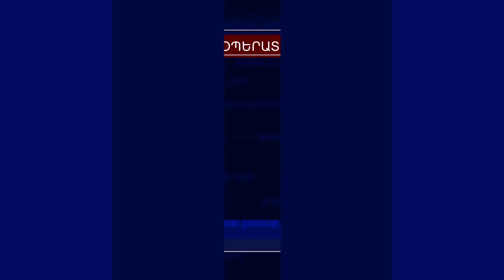Օպերատիվ իրավիճակը հանրապետությունում՝ մարտի 6-ից 7-ը